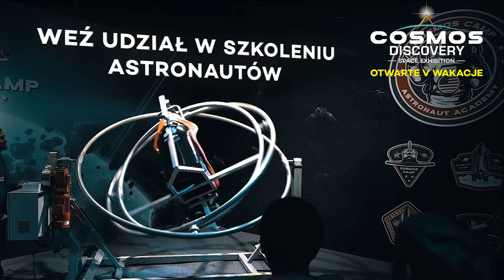Cosmos Discovery Warszawa - otwarte w wakacje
PRZEŻYJ NAJWIĘKSZĄ PRZYGODĘ W HISTORII LUDZKOŚCI
Wystawa poprowadzi publiczność przez historię załogowych lotów
kosmicznych od jego początków do obecnych i planowanych misji.
Ta wyjątkowa wystawa powstała we współpracy z amerykańską
NASA oraz muzeum i centrum edukacyjnym Cosmosphere.
Wystawa zawiera setki oryginalnych eksponatów z USA i Rosji,
które znajdowały się w kosmosie, unikalną kolekcję skafandrów
i prawdziwych modeli statków kosmicznych, promów kosmicznych i rakiet.
Dla dzieci przygotowaliśmy także ścieżkę edukacyjną,
która poprowadzi je przez całą wystawę.